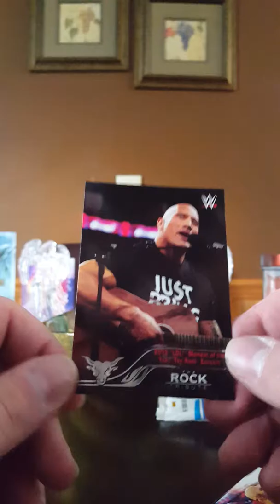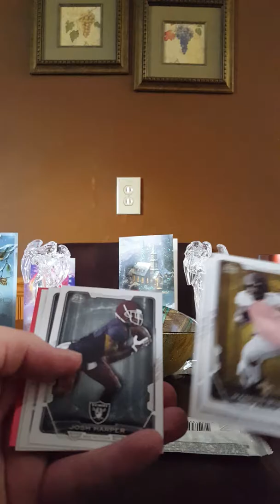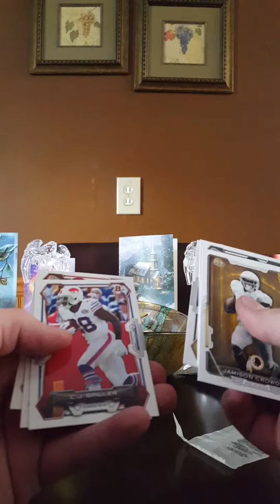Recent Pickups and a Retail rip